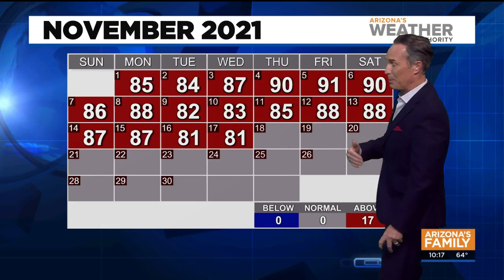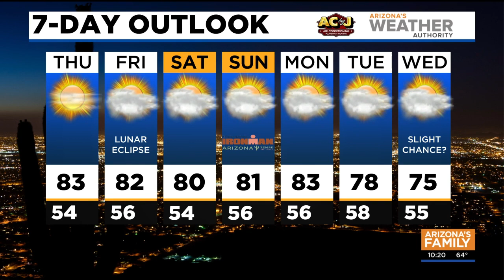FORECAST: Fall weather hits Arizona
Thanksgiving is looking dry and cool for the entire state. In the Valley, expect highs in the 70s.